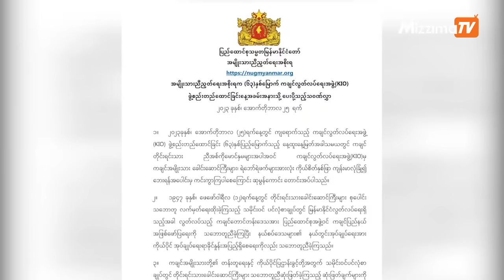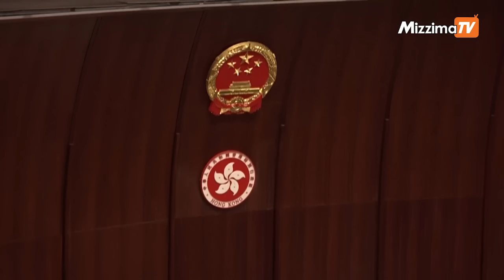အောက်တိုဘာလ( ၂၆ )ရက်၊ မွန်းလွဲ ၂ နာရီ Mizzima News Hour မဇ္ဈိမသတင်းအစီအစဉ်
00:58-NUG နဲ့ တိုင်းရင်းသားမဟာမိတ်အဖွဲ့များအကြား စစ်ရေးနိုင်ငံရေး ပူးပေါင်းဆောင်ရွက်မှု တိုးမြှင့်ဖို့တိုက်တွန်းတဲ့သတင်း

03:56-ကျောက်တော်ကြီးဘုရားပွဲခင်း ဗုံးပေါက်တဲ့သတင်း

05:11-ကုလအထွေထွေညီလာခံမှာ မြန်မာစစ်တပ်ရဲ့ ရက်စက်ကြမ်းကြုတ်မှုတွေအကြောင်း အစီရင်ခံစာတွေ တင်သွင်းခဲ့ကြတဲ့သတင်း

09:15-အငြင်းပွားဖွယ်ရာဖြစ်နေတဲ့ တရုတ်သုတေသနသင်္ဘော သီရိလင်္ကာသို့ရောက်ရှိလာတဲ့သတင်း အပါအဝင် တခြားအရေးကြီးသတင်းတွေနဲ့ စိတ်ဝင်စားဖွယ်သတင်းတွေကို တင်ဆက်ပေးမှာဖြစ်ပါတယ်။